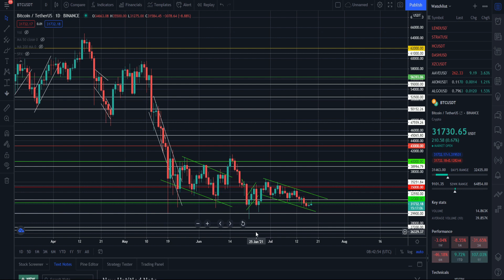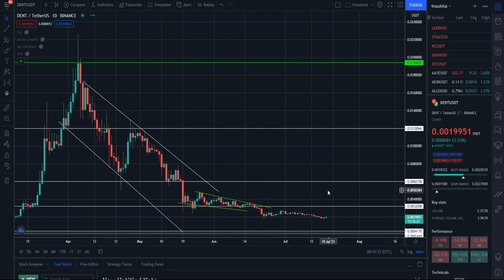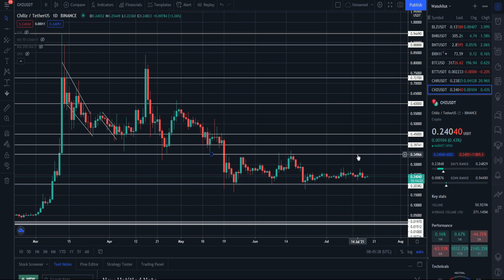КУПИ ЭТУ КРИПТОВАЛЮТУ ПРЯМО СЕЙЧАС! В НАКОПЛЕНИИ УЖЕ 4 МЕСЯЦА! СКОРО ВЫСТРЕЛ! ВСЕ ПРО НЕЁ ЗАБЫЛИ!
В данном видеоролике обсудим криптовалюту, которую просто необходимо купить прямо сейчас! А именно:
1. Какую монету нужно купить прямо сейчас?
2. Почему её стоит рассмотреть для покупки?
3. Она в накоплении уже 4 месяца! Скоро выстрел!?
4. Все про неё забыли! Закупи до её бурного роста!